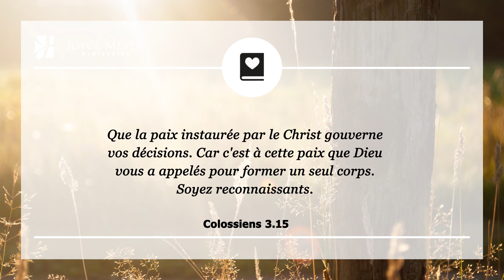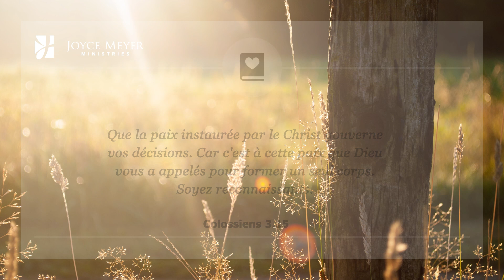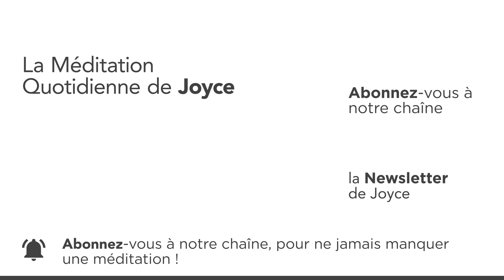Laissez la paix diriger votre vie – Méditation Quotidienne par Joyce Meyer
00:00 La Méditation Quotidienne de Joyce Meyer du 13. novembre
00:07 Colossiens 3.15Que la paix instaurée par le Christ gouverne vos décisions. Car c'est à cette paix que Dieu vous a appelés pour former un seul corps. Soyez reconnaissants.

00:19 Méditation
Nous avons tous des émotions et nous en aurons toujours. Je crois que l’un des buts principaux des croyants devrait être d’être émotionnellement stable. Nous devrions rechercher Dieu pour apprendre comment gérer nos émotions et ne pas leur permettre de les laisser gérer notre vie.
Réfléchissez à ceci : vous sortez pour acheter une chose particulière dont vous avez besoin. Vous avez aussi pris l’engagement avec Dieu de sortir de vos dettes.Vous avez pris l’engagement de veiller à vos dépenses et de ne pas acheter quoi que ce soit dont vous n’auriez pas besoin. Mais alors que vous faites vos courses vous découvrez qu’un magasin offre une réduction de 50% sur ce qui est déjà soldé. Que faites-vous ? Suivez- vous vos émotions sans réfléchir ou attendez-vous de vous calmer avent de prendre une décision ?

Dieu désire que vous preniez des décisions dans un esprit de paix. Laisser la paix que Dieu donne diriger vos décisions nécessite bien souvent d’attendre que vos propres émotions se soient calmées puis décider si acheter cette chose est vraiment la bonne chose à faire.Ne laissez pas vos émotions prendre la conduite de votre vie ; N’avancez que si vous avez la paix.

01:41 𝗠𝗮 𝗽𝗿𝗶è𝗿𝗲 𝗽𝗼𝘂𝗿 𝗮𝘂𝗷𝗼𝘂𝗿𝗱'𝗵𝘂𝗶 : Seigneur je choisis de laisser Ta paix diriger les décisions que je prends. Je ne veux pas prendre de décisions guidées par mes émotions mais je veux paisiblement suivre la voie que Tu as préparée pour moi.